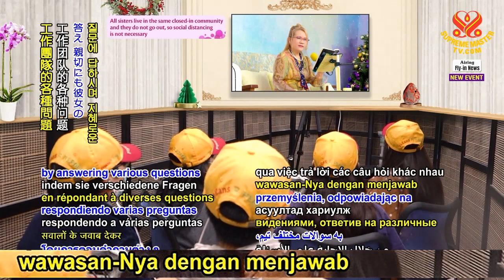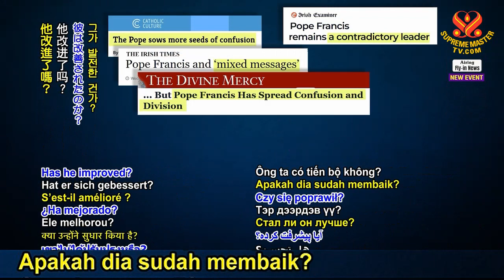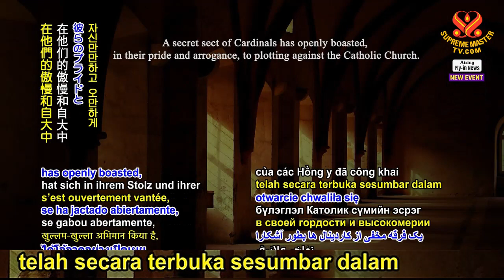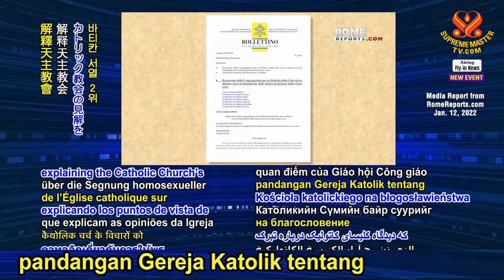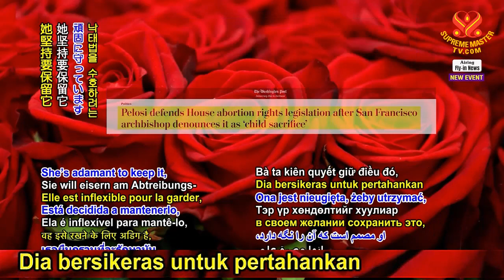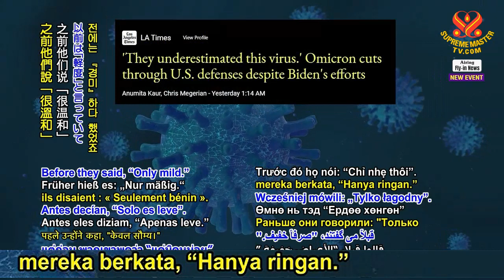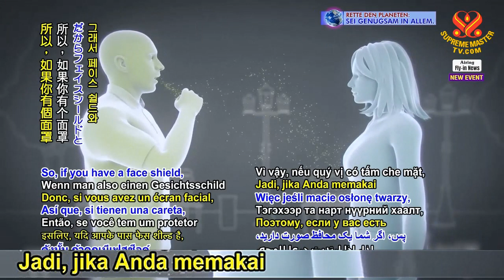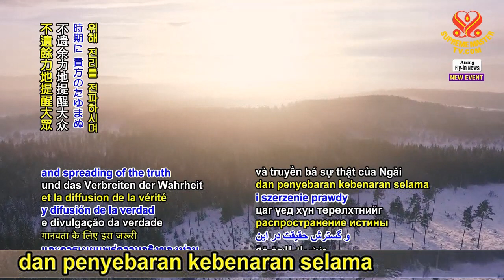(Baru) Tinggalkan Daging demi Dunia yang Damai dan Planet yang Sehat (10 Januari 2022)